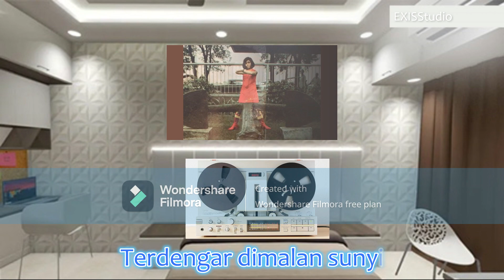#1960#ANNAMATHOVANI-GitaMalam (Original Song's & Lyric)